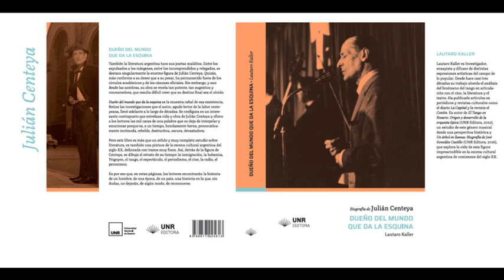Evaristo Carriego. Julián Centeya con el acompañamiento musical de Ciriaco Ortiz y Roberto Grela.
"Desde la esquina de siempre". Radio Splendid, 1960